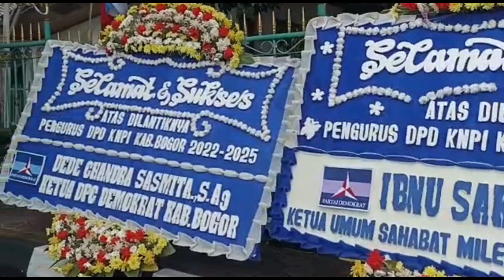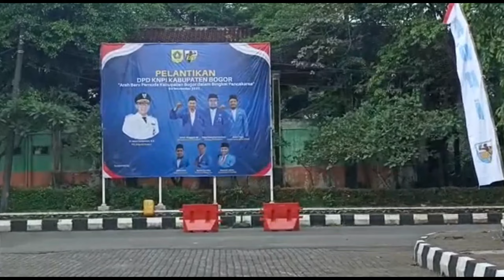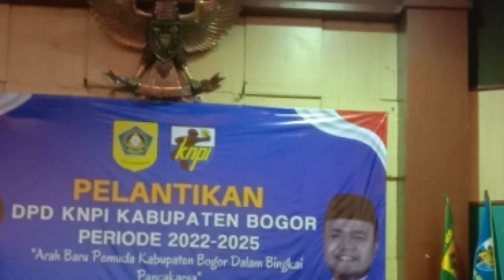PELANTIKAN DPD KNPI KABUPATEN BOGOR PERIODE 2022 - 2025 || CUPLIKAN VIDEO/FOTO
PELANTIKAN DPD KNPI KABUPATEN BOGOR PERIODE 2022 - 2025